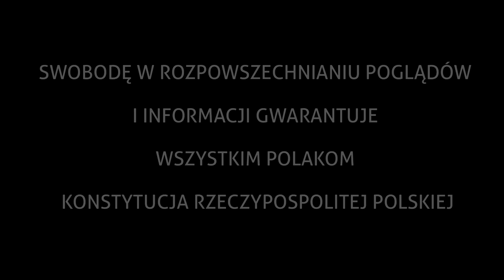Życzenia Świąteczno-Noworoczne składa Sebastian Witowski - CracoviaFOTO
Kierownik 1 Drużyny Comarch Cracovii - Sebastian Witowski, składa Kibicom życzenia Świąteczno - Noworoczne :)